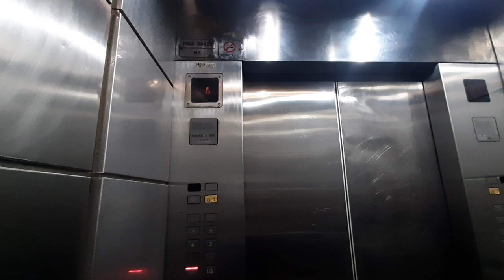Schindler Elevator at AmCorp Mall in Petaling Jaya, Selangor,Malaysia (Lobby B)